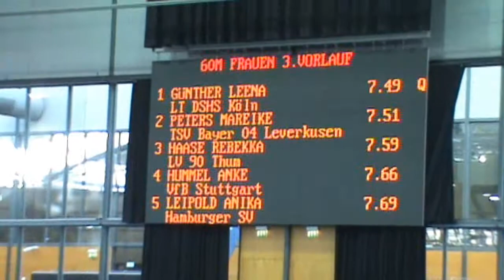Deusche Meisterschaften Halle 60m women heat 3 - Leena Günther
1. GÜNTHER Leena LT DSHS Köln  7.49 sec Q,
2. PETERS Mareike TSV Bayer 04 Leverkusen 7.51 sec q SB,
3. HAASE Rebekka LV 90 Thum 7.59 sec q,
4. HUMMEL Anke VfB Stuttgart 7.66 sec SB,
5. LEIPOLD Anika Hamburger SV 7.69 sec,
6. BUCKEL Carlotta ABC Ludwigshafen PF 7.71 sec SB.